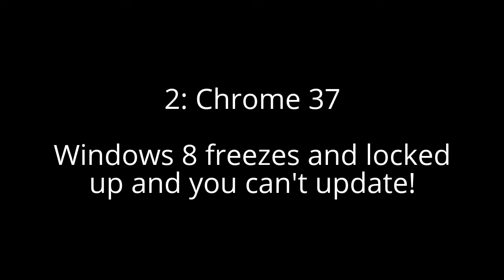Top 5 Worst Chrome Versions Ever!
January 2014 - Download Chrome 31 and disable updates
September 2014 - Download the free version of Chrome 36
September 2015 - Chrome 44 is now free and disable updates
December 2015 - Master Golem stopped using V47 and downgrade V46
May 2016 - Chrome 51 sucks, Try and downgrade Chrome 50...